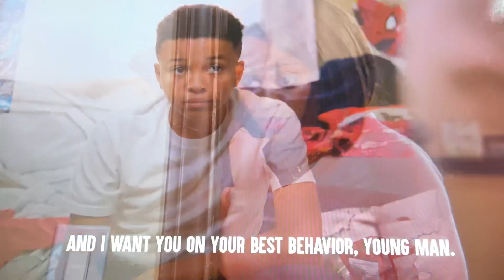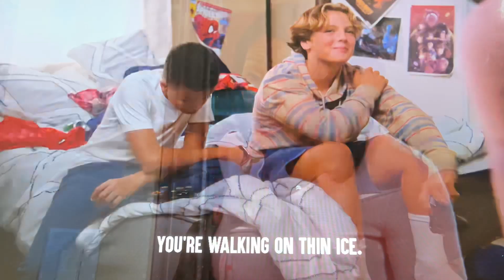Dhar Mann | Military School Part 1